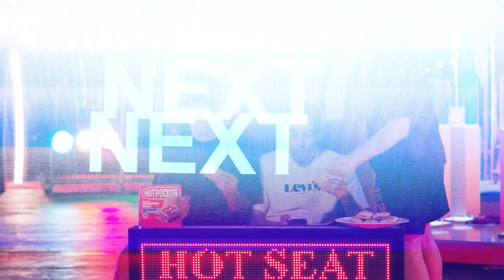NRG Bucke Answers the Internet with Clix and Ronaldo (Most Searched Questions)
Check out our latest video where NRG Bucke is joined by Clix and Ronaldo to answer the internet to the most searched questions about him from the Hot Pockets Hot Seat in the NRG Hot Pockets Castle.